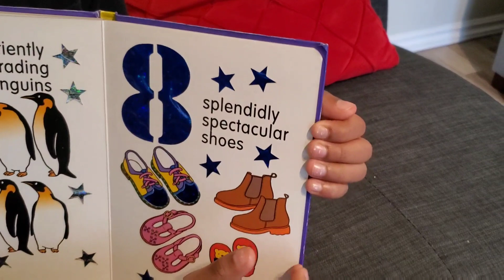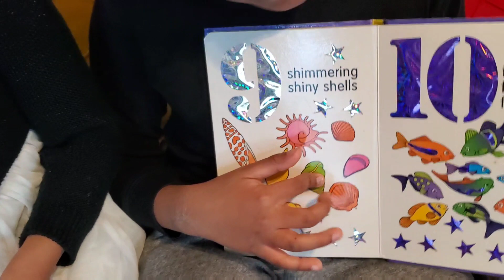LEARN NUMBERS FROM 1-10 with Ved and Aarvee!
Learn Numbers 1 to 10 with Ved and Aarvee!
abcsong abcdrhymes phonics phonics_song phonics_song_with_two_words phonicsong nursery_rhymes_songs nursery_rhymes learningvideosfor4yearsold educationalvideosfortoddlers educationalvideosforpreschoolers learningvideos hindikidsstories #
letters